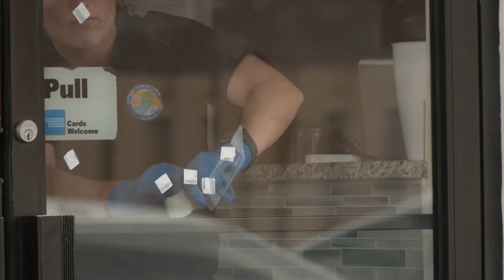Two arrested in connection to local motel robbery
Panama City Police now say they've arrested two 21-year-old suspects in last week's robbery at a 23rd Street motel.